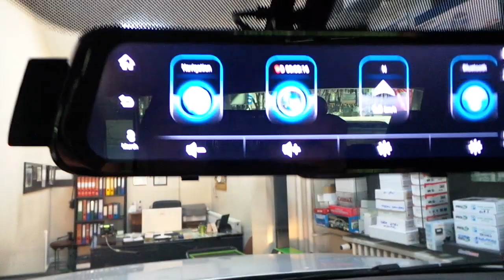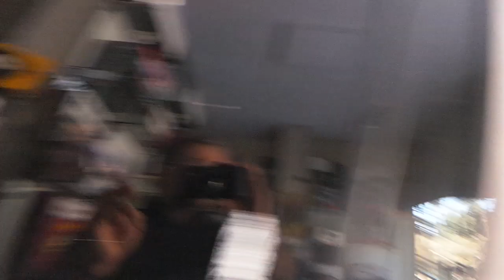Volkswagen amarok 10 inç Dikiz ayna monitör dvr kayıt geri görüş kamera uygulaması